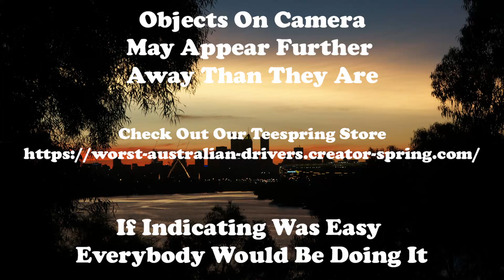Just because you can do it doesn't make it legal